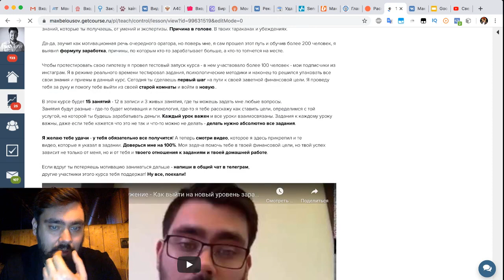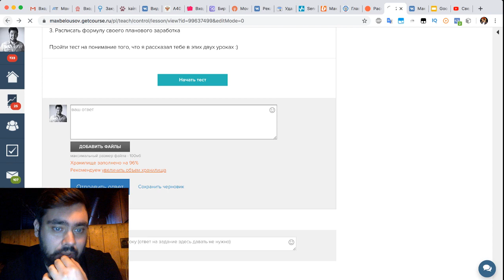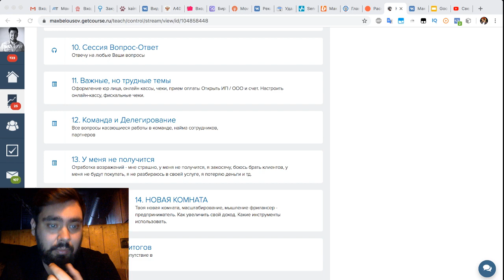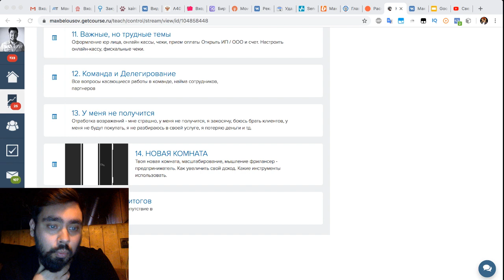Макс Белоусов - Презентация нового курса "Комнаты" / Как зарабатывать больше, выйти на новый уровень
Макс Белоусов рассказывает про свой новый курс "Комнаты"

🤘С кем я работал:
- Тони Роббинс
- Аяз Шабутдинов
- Радислав Гандапас
- Олесь Тимофеев
- Сколково
- BlackStar